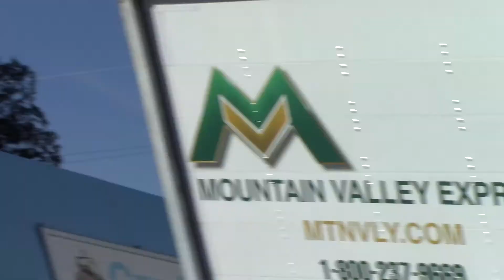Fruitridge Rd. Railroad Crossing, UP 5288 Super Fruit South, Sacramento California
Union Pacific fruit train on the UP Fresno Sub with UP 5288 and UP 5255 passing the #3 Fruitridge Road railroad crossing headed south.

Crossing Info:
Quiet Zone
Fruitridge Road & Power Inn Road, Sacramento, California
Crossing owned and maintained by Union Pacific Railroad
Bells ring through whole activation

-- Modern Industries Cantilever Right
Lights: Four pairs of 12x24 inch General Electric Pixilated Look LEDs with Safetran
Brackets: Modern Industries
Gate Lights: Union Pacific Railroad/Electro-Tech LEDs
Counterweight Arms: Invensys Rail
Mechanism: Invensys Rail
Base: Safetran

- Median Gated Signal
Lights: One pair of 12x24 inch General Electric Pixilated Look LEDs with Safetran
Brackets: Safetran Brackets
Mechanism: Invensys Rail
Base: Safetran

-- Griswold Cantilever Left
Lights: Mast 2 pairs of 12x24 inch WCH Lights with 3 WCH 2nd Generation LEDs and 1 WCH 1st Generation LEDs, Overhead two pairs of 12x24 inch General Electric Pixilated Look LEDs with Safetran Lights
Brackets: Mast L&W mount with Safetran Brackets and RACO brackets overhead
Counterweight Arms: Siemens
Mechanism: Siemens
Base Safetran

- Gateless Median Signal
Lights: One pair of 12x20 inch Union Pacific Railroad/Electro-Tech LEDs with Harmon Lights
Brackets: WRRS
Base: WCH Base